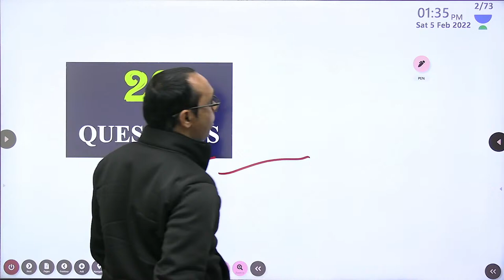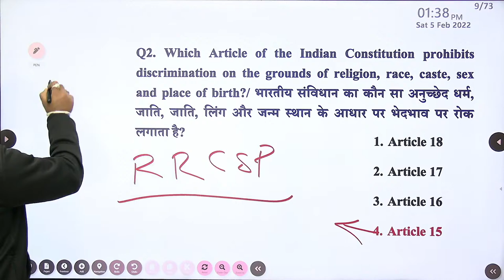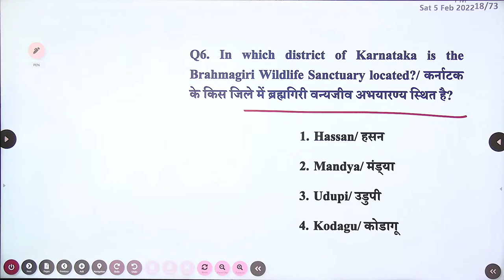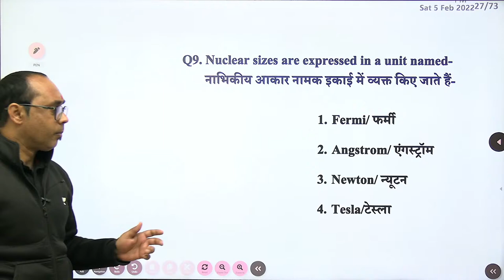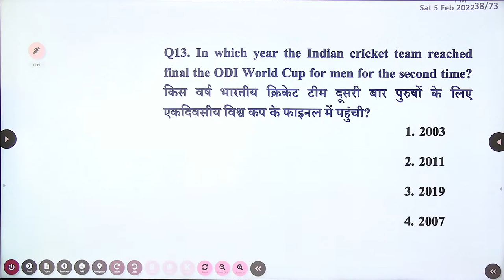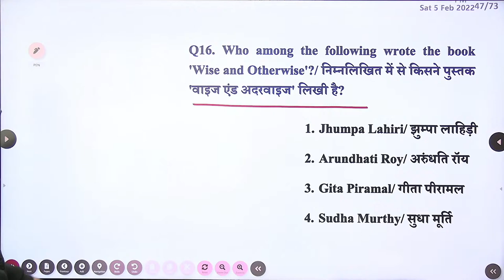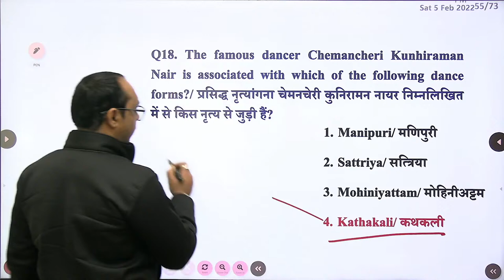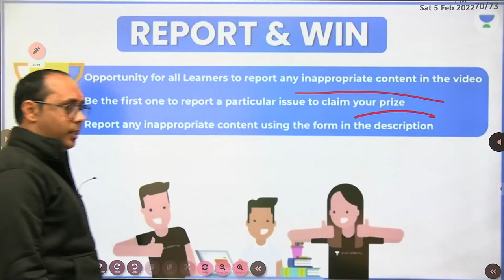SSC CGL/NTPC CBT -2 Expected Questions | Part-44 | RRB NTPC | wifistudy studios | Rohit Kumar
In this session, Rohit Kumar Sir will be discussing about Expected Questions from the SSC CGL/NTPC CBT-2 Exam. Watch the entire video to learn more about the Expected Questions which will help you crack RRB NTPC Exam. Let’s Crack It!

05:00 AM - GK/GS/Current Affairs Special by Krati Ma'am
06:00 AM - GK Quiz by Saurabh Malik Sir
06:45 AM - Current Affairs Show by Krati Ma'am
8:15 AM - The Hindu Editorial by Ravi Sir

9:00 AM - English Grammar Series by Gauri Ma'am

SSC CGL Foundation Batch
10:00 AM - English by Sanjeev Rathor Sir
11 AM - Maths by Ashish Rathi Sir
12 PM - Reasoning by Hitesh Mishra Sir
1:30 PM - GK by Rohit Kumar Sir

Railways Group D/CBT 2
2:30 PM - Reasoning by Ritika Romar Ma'am
3 PM - GK by Chetan Meena Sir
4 PM - Maths by Nitin Tiwari Sir
5 PM - Science by Neetu Dhaka Ma'am

4:30 PM - Daily Current Issues by Krati Ma'am

All Exams Special Batch
2 PM - Hindi by Alok Bajpai Sir
3:30 PM - English by Harsh Raj Sir
6:15 PM - English by Rahul Agnihotri Sir
7:00 PM - Maths by Naman Agarwal Sir
8:00 PM - Maths by Dharmendra Sir
9:00 PM - Maths by Sandeep Dixit Sir

1. One Subscription, Unlimited Access
2. Learn from your favorite teacher
3. Real time interaction with teacher
4. You can ask doubts in live class
5. Limited students
6. Download the videos & watch offline